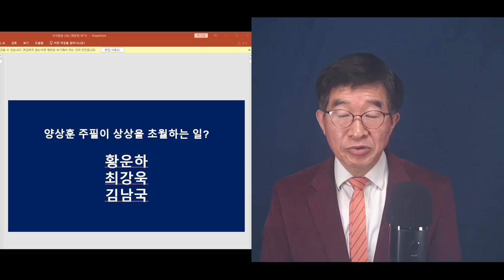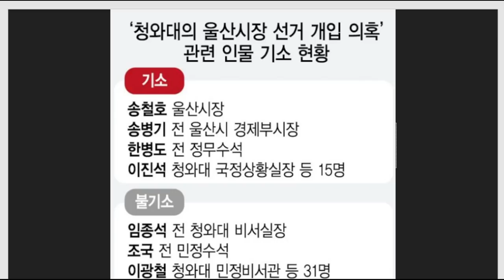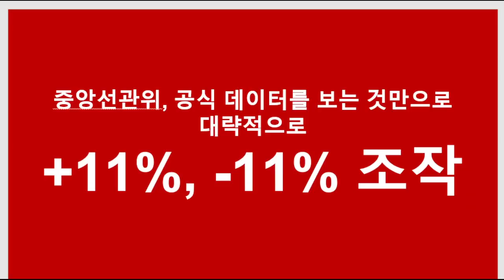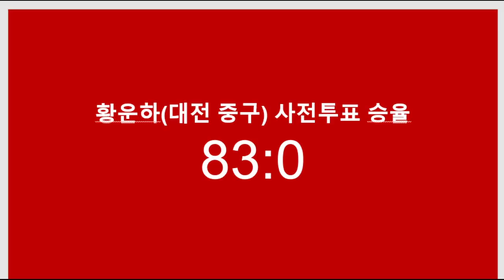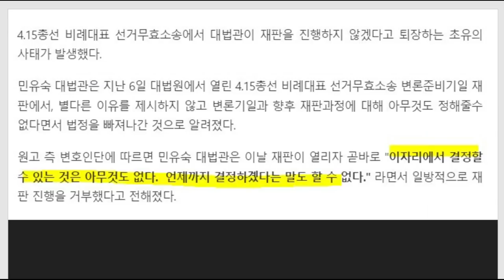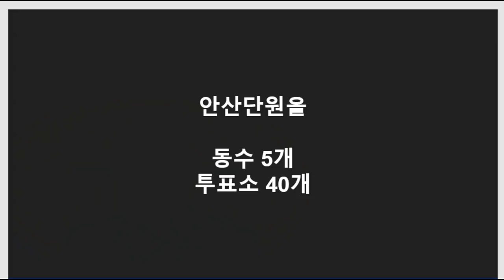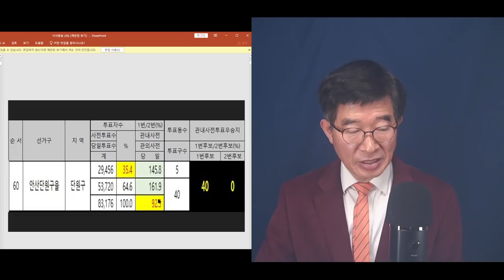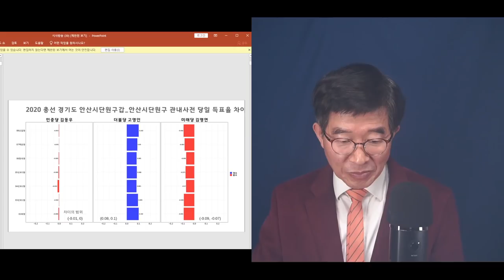민주당 3인방, 숨기고 싶은 것 / 황운하-최강욱-김남국 / "그들은 어떻게 국회의원이 되었나?" / 검수완박의 주역들 / 양상훈 칼럼의 주인공들 [공병호TV]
Bitcoin : 3MTW849AkP2ftLeSK2teZHMmzLu7Z83s9U